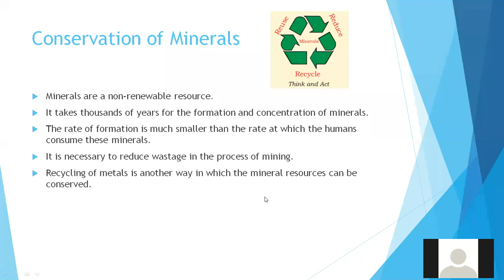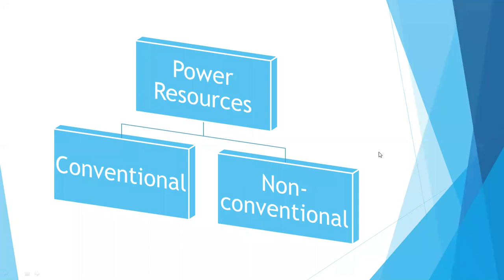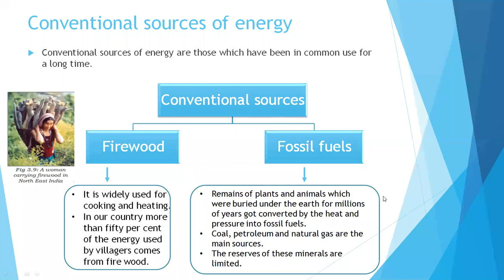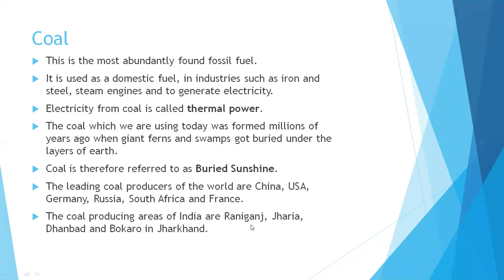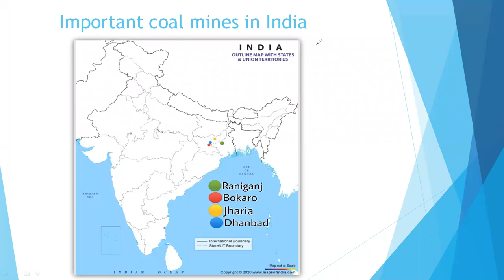Minerals and Power Resources (Part - 5)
Class - VIII - Social Studies (Geography) - Online Class 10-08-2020 by Abhilasha Ma'am (LPS)